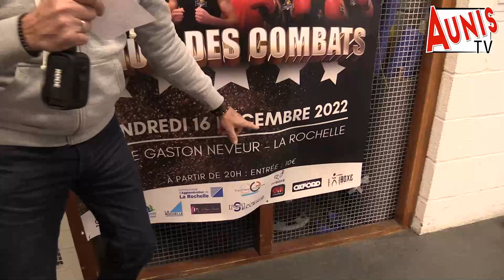ENFILEZ VOS GANTS, CA VA BOXER A LA ROCHELLE POUR LA NUIT DES COMBATS.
Une vingtaine de boxeurs va monter sur le ring ce vendredi 16 décembre à la salle Gaston Neveur à La Rochelle à partir de 20h.